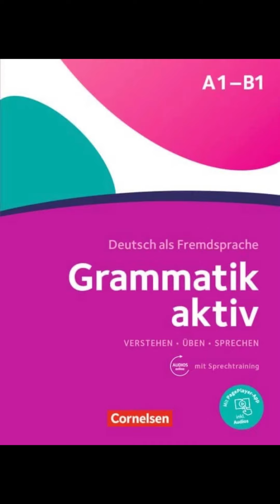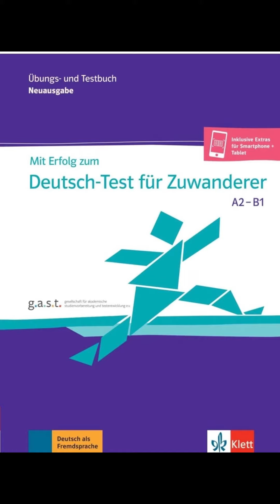امتحان تلک آلمانی همراه با مدرس و ممتحن تلک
خوش اومدین
داخل این ویدیو با همدیگر یاد میگیریم چه طوری خودمون رو در سطح پیشرفته زبان آلمانی معرفی کنیم
. امیدوارم این ویدیو مورد استفاده‌تون قرار بگیره

0:00

جمله‌سازی آلمانی

مکالمه کاربردی

2022 Einbürgerungstest ترجمه فارسی